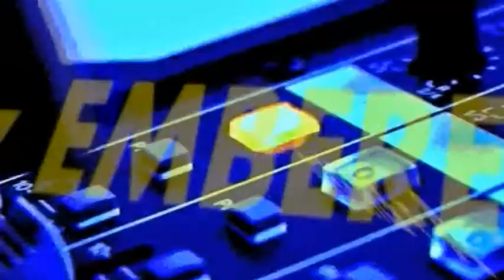A Hét Embere - Jolanda Willemse / TV Szentendre / 2017.08.21.